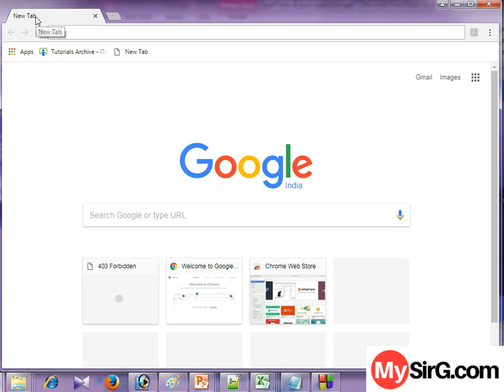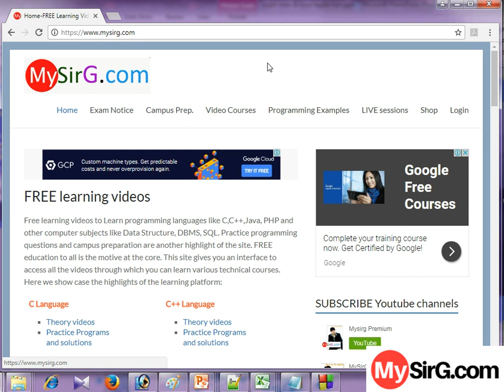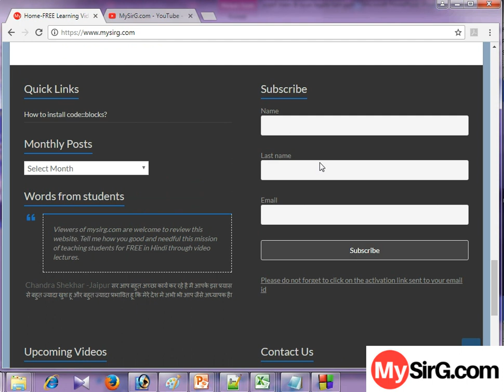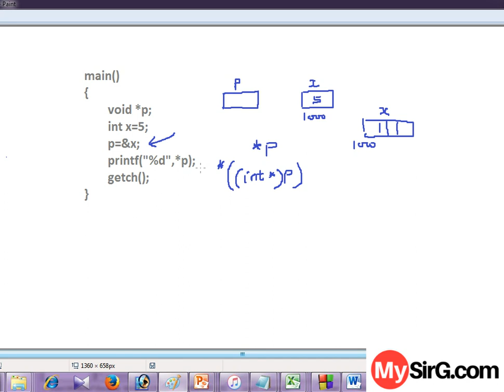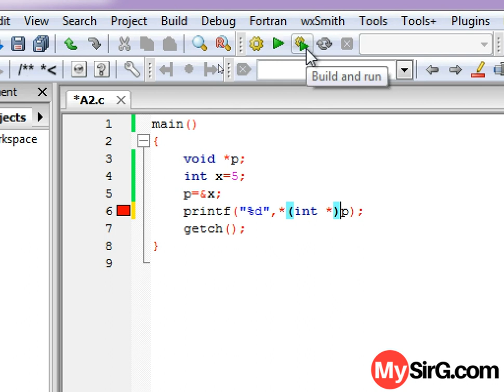#31 Find output of C Program Hindi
Watch video for campus preparation.